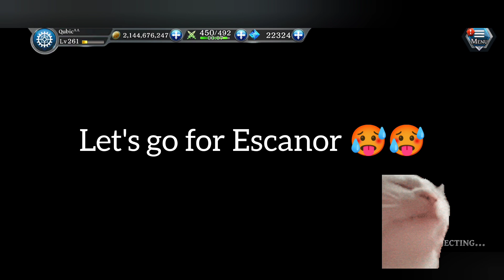Alchemist Code x The 7 Deadly Sins (7DS) - 24k Gems for Escanor , Ban & Gowther Part.2 😎👌❤️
I feel good with that ❤️